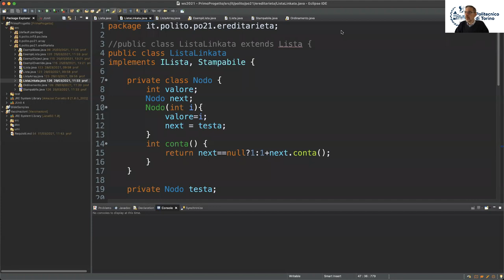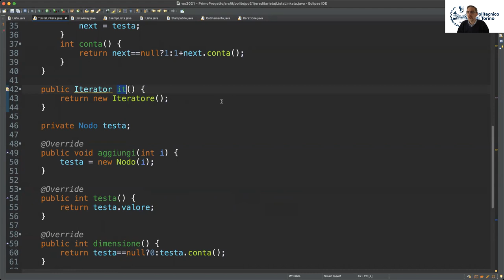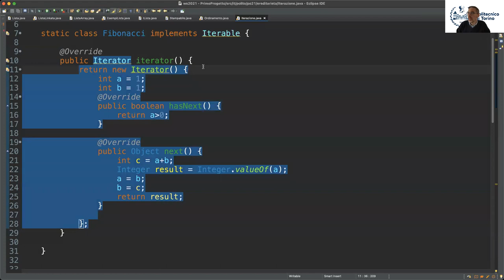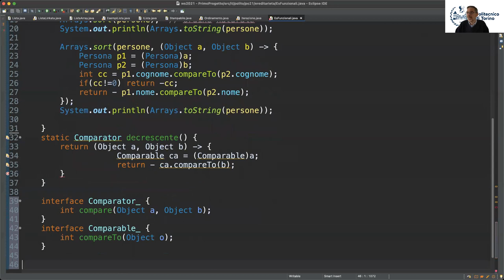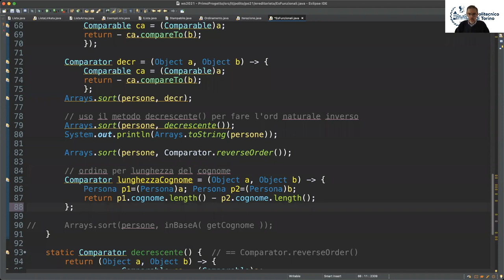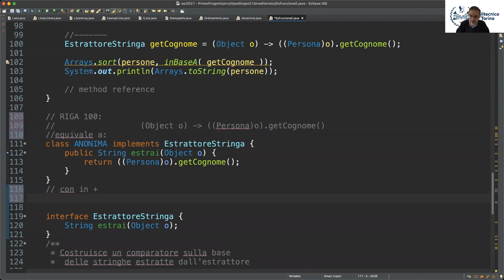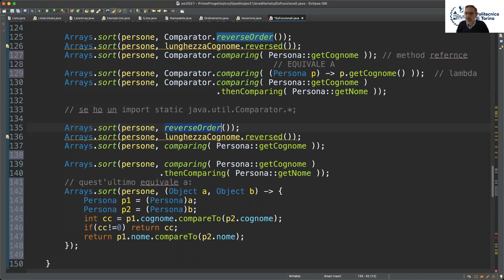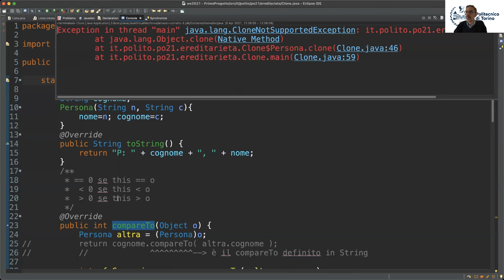PO 2021 - Lezione dell'8 Aprile - Uso delle interfacce